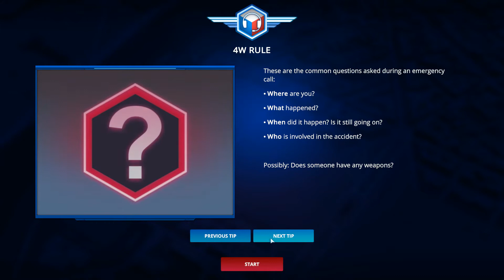SAVING THE TOWN 2.0 | 112 Operator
and here is some discords to follow
the tattoo parlor - the best community i know

8-bit Outro Track
Musical composition, recording, mixing and mastering. Work for hire. Joakim Warn has all future rights to use the track as needed in perpetuity without need for future payment or royalty. I (Frank Littlefield) retain writing and production credit.